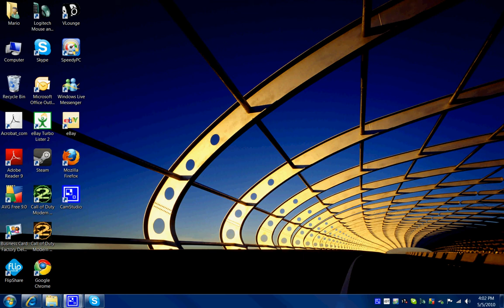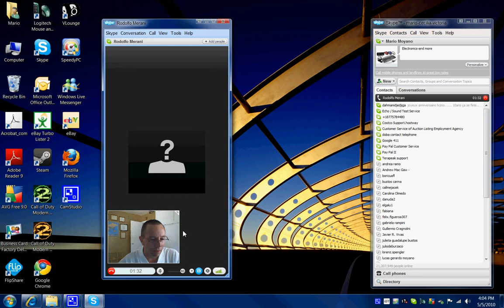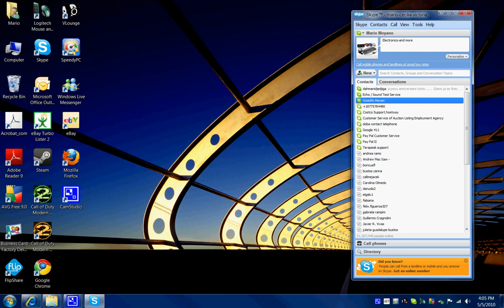Instalacion Skype en español parte 3 por Mario Moyano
... On Skype crea tu cuenta, colocando  tu "nombre de usuario o cuenta":, a tu criterio, cuando, consigas camara y microfono  para utilizar skype, debes tener de mediana o calidad, al igual  cuando utilices microfono.
Visitame en eBay.: por si deceas comprar productos de peninsulaelectra, mi nombre vendedor es "peninsula-eleactra-a-z", si en el listado no se encuentra no significa que no lo tenga, represento a 250 proveedores a lo largo y ancho de USA, y puedes consultarme por algun producto en especial, y  sera grato responderte lo pronto posible.

Mario